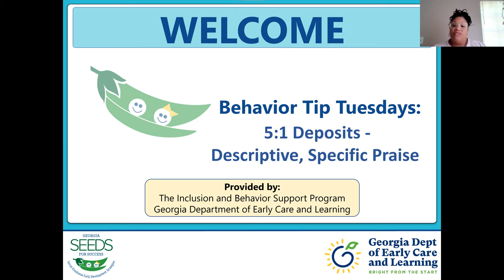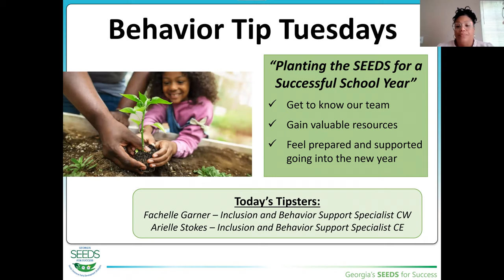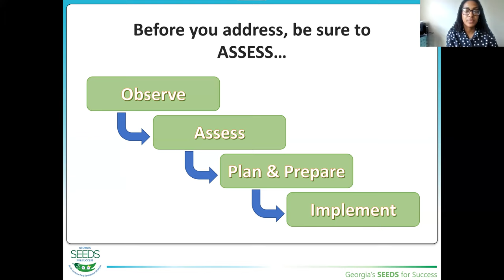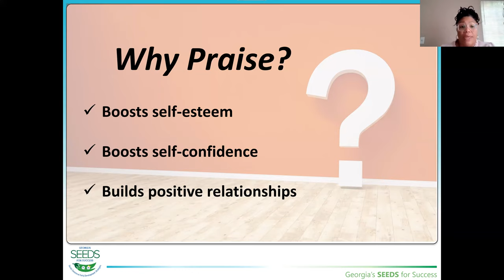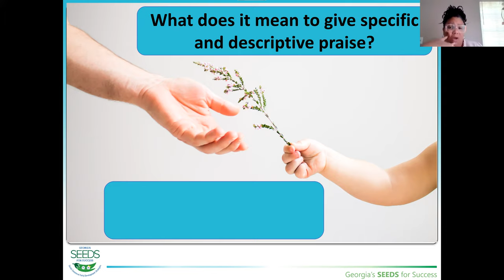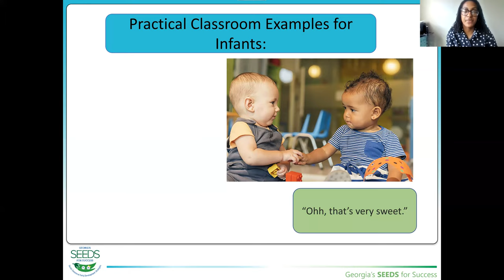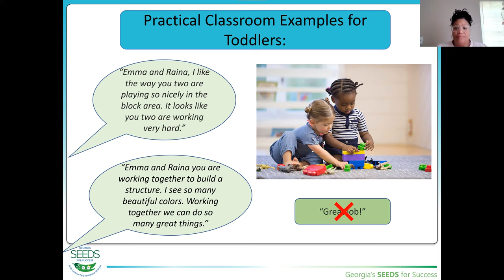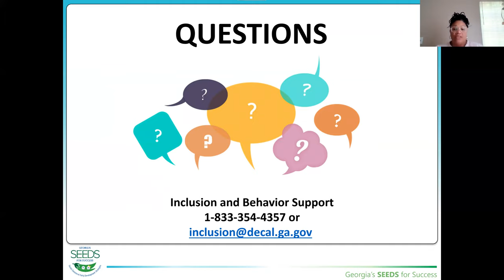5:1 Deposits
The Inclusion and Behavior Support Program here at DECAL is continuing their outreach campaign: “Planting the SEEDS for a Successful School Year”. As part of this campaign, the program has launched “Behavior Tip Tuesdays”. This week’s Behavior Tip is on using positive descriptive feedback to build relationships in the classroom.

Today, Inclusion and Behavior Support Specialists, Fachelle Gardner and Arielle Stokes, discuss 5:1 Deposits in the classroom. The link to the resources mentioned in the segment are below.